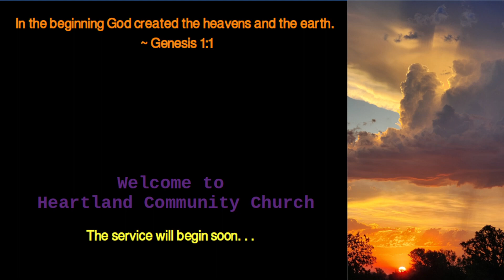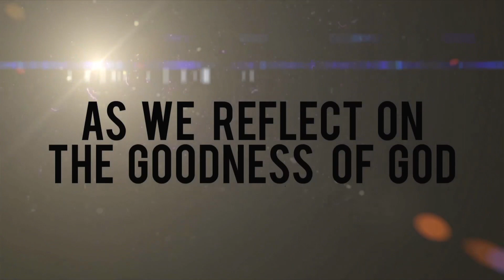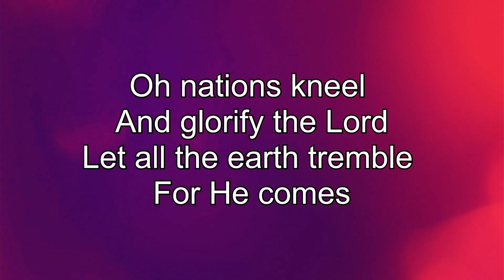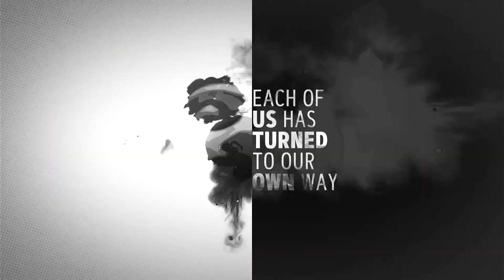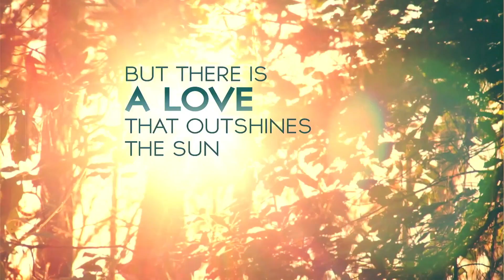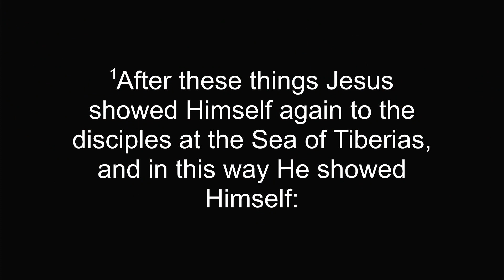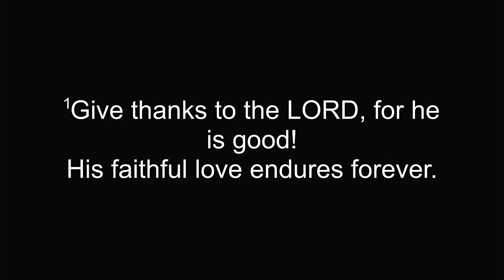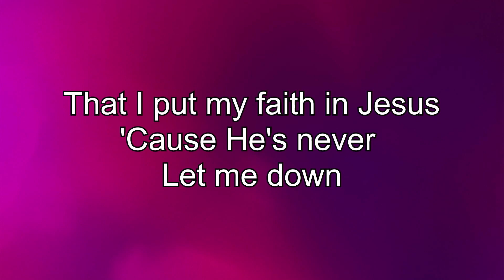Love Makes A Way - Pastor Troy - October 1, 2023